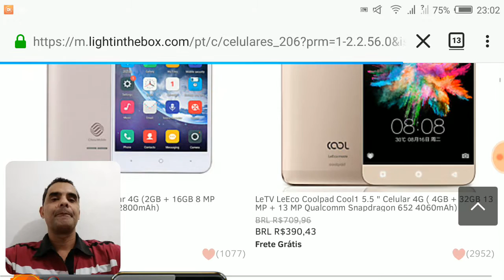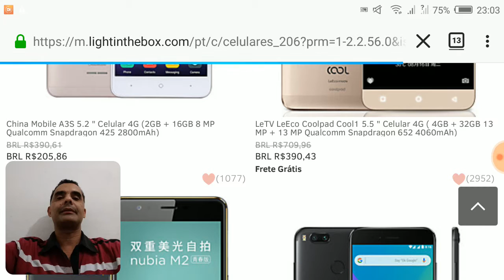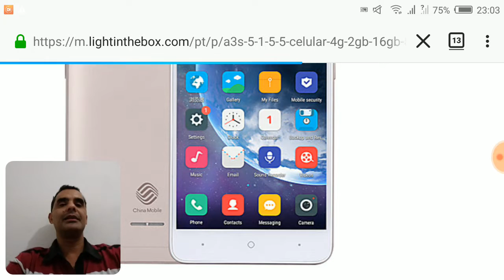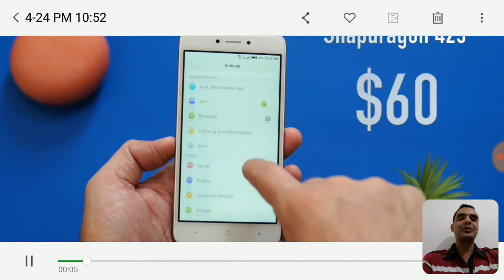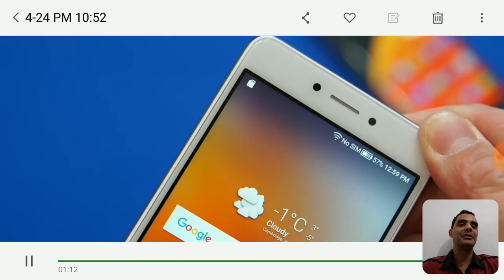China Mobile A3S : SENSACIONAL ESSE CELULAR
NAO AGUENTEI,  O PRECO É  SHOW